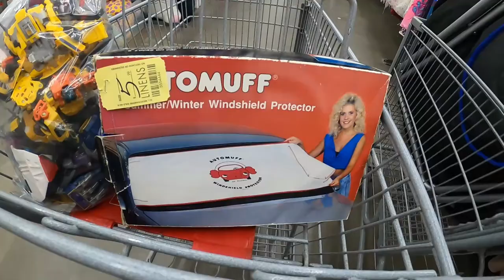I Found A $150 STARTER JACKET at the THRIFT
Thrift with me! I find some cool toys some rare vintage vans shoes and a vintage starter jacket worth $150!